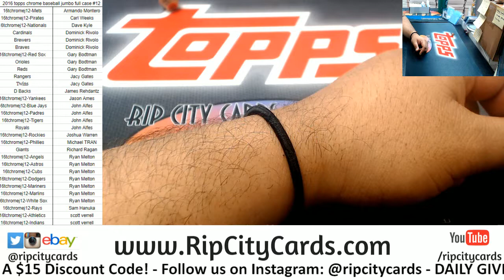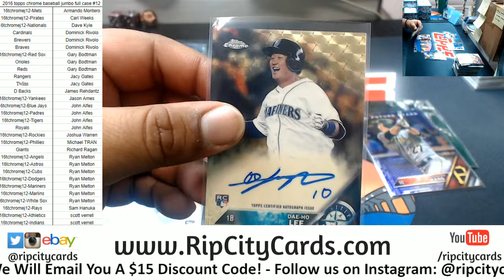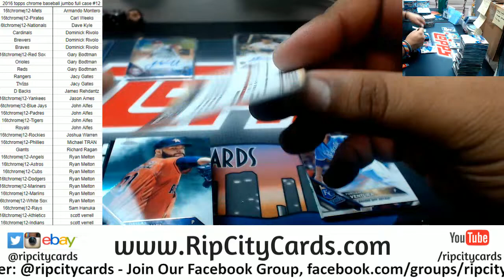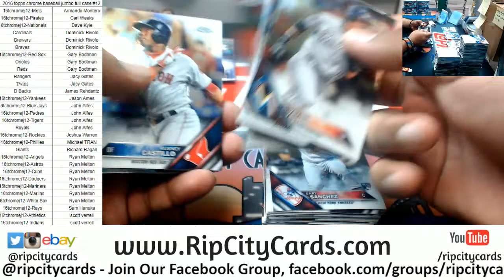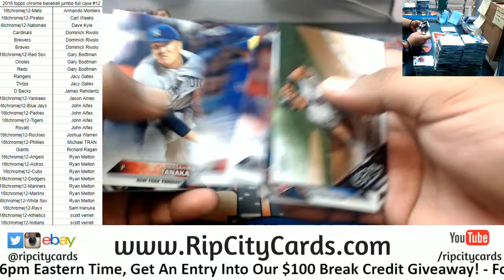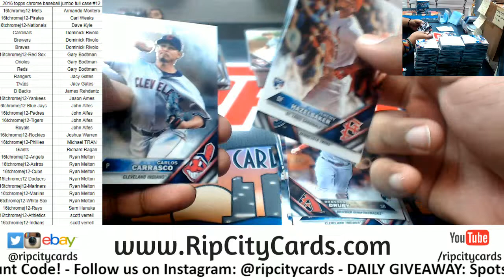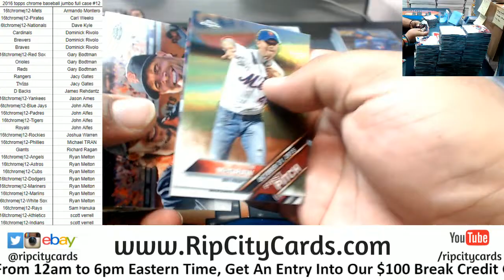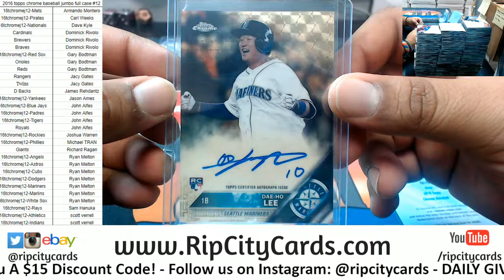2016 Topps Chrome Baseball Jumbo Full Case #12 RCC